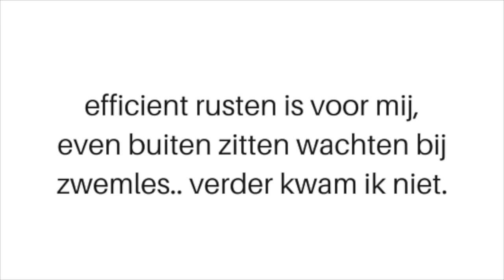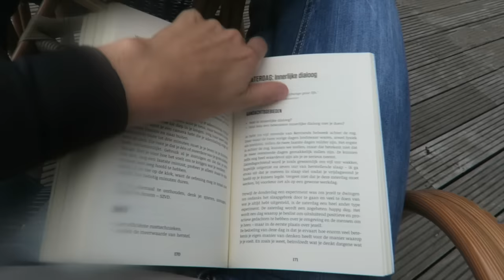HELWEEK DAG 5 RUST EN HERSTEL - diesnaloomans.nl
Want elke maandag komt er een nieuwe video online! :

SOCIAL LINKS!

VOOR SAMENWERKINGEN:
♥ Diesna Loomans ♥

♥ FITNESS-FOODNESS-HAPPINESS